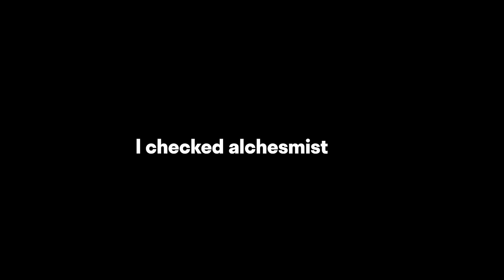Old Techies is Alive! Go Call Ambulance!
Wanna share your gameplay? [match id included]
(i will review ur gameplay first to make sure it's good enough to show in youtube)
How i edit my videos? 100% Unique and original contents:
1. Find the replay match in dotabuff.com
2. Analytics which gameplays are interesting
3. Record game in Dota 2 TV with shadow play
4. Edit with Movavi video editor or Premiere Pro and thumbnail with Photoshop

Initial release date: July 9, 2013
Developer: Valve Corporation
Designer: IceFrog
Genre: Multiplayer online battle arena
Publisher: Valve Corporation
Engine: Source 2